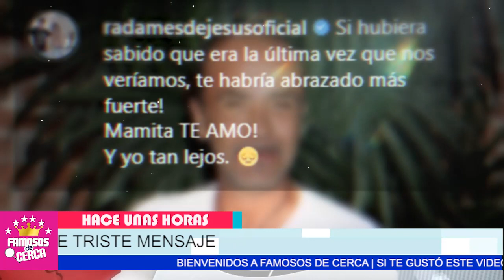🎚️🖤 𝗦𝗘 𝗔𝗣𝗔𝗚𝗔 𝗨𝗡𝗔 𝗘𝗦𝗧𝗥𝗘𝗟𝗟𝗔... Famosa Actriz Pierde La Vida / 𝗦𝗨𝗖𝗘𝗗𝗜𝗢 𝗛𝗢𝗬 😭🎚️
Hace Pocas Horas Se Confirma Lamentable En El Medio del Espectaculo.

 BIENVENIDOS!!!
suelta la sopa
televisa
exclusivas
venga la alegria
tv azteca
polemica
chismes
Entertainment
farandula mexico